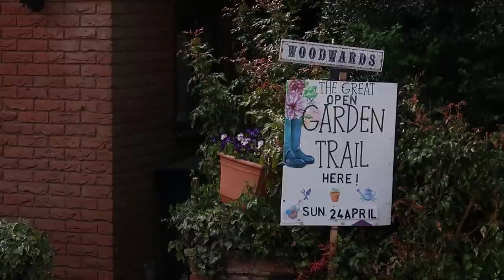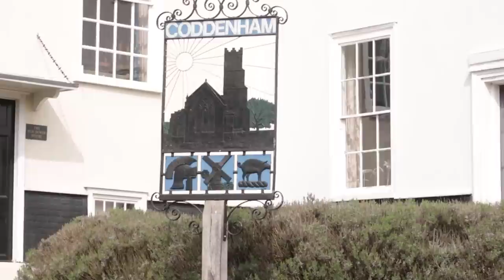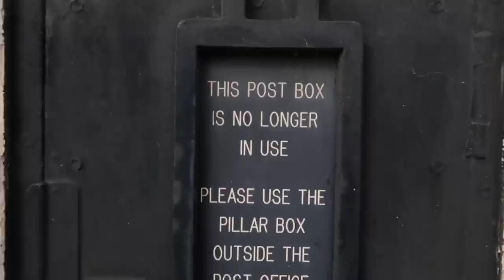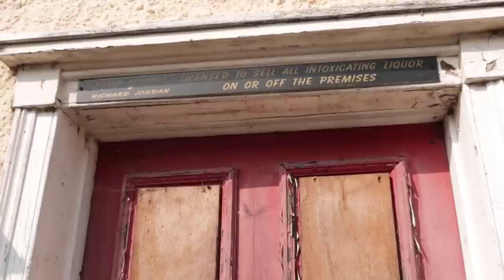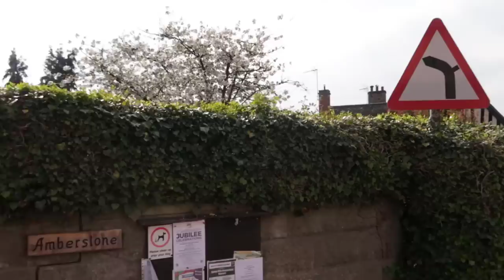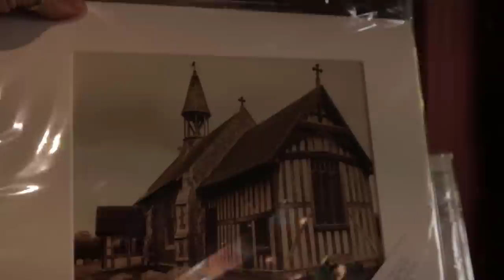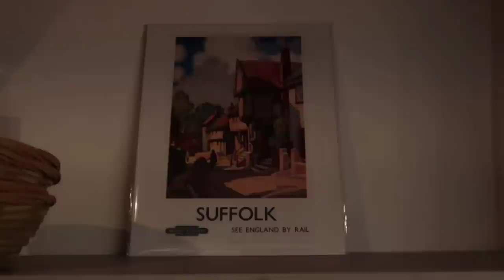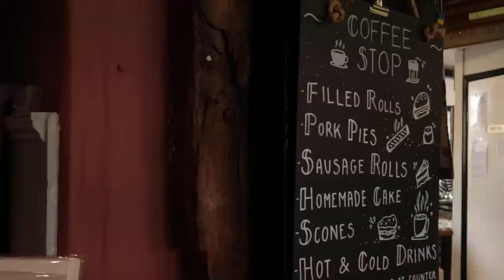Как английская деревня держится на волонтерах и про весенние цветочки.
В этом видео мы с вами прогуляемся по английской деревне Coddenham, посмотрим на старые домики, заглянем в местный магазин (он же кафе, Почта, аптека и деревенский клуб), поговорим о том как многое в английских деревнях держится на местном волонтерстве. И также обязательный отчёт по моим садовым посадкам.